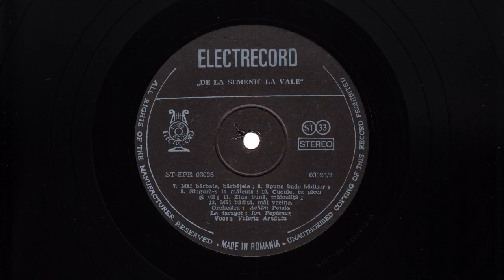Valeria Arnautu Cristea - De la Semenic la vale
Rasare soarele-n deal
Bradule bradutule
De la Semenic la vale
Sa uiti, bade, orice lume
Rosmarin de pe fantana
Bade, buze subtirele
Mai barbate, barbatele
Spune, bade, badisor
Singura-s la maicuta
Cucule, tu pleci si vii
Ziua buna, maiculita
Mai badita, mai vecine